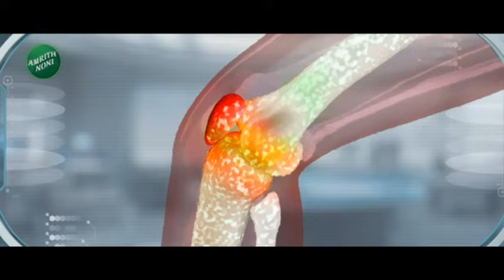MVA Seat Sharing Formula | मविआचा जागा वाटप फॉर्म्युला तयार! पाहा कोण किती जागा लढवणार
---मविआचा लोकसभा फॉर्म्युला सर्वात आधी झी २४ तासवर

---मविआचा लोकसभा फॉर्म्युला जवळपास तयार

---ठाकरे गट-18, काँग्रेस-17, शरद पवार गट- 10 जागा लढणार-सूत्र

---वंचितला 2 आणि राजू शेट्टींना 1 जागा-सूत्र

---वंचितला अकोला आणि नांदेड, अमरावती किंवा हिंगोली यापैकी एक

---राजू शेट्टींसाठी हातकणंगलेची जागा सोडणार?

---Mavia's Lok Sabha formula first on Zee 24 Hours

--- Maviya's Lok Sabha formula is almost ready

--- Thackeray Group-18, Congress-17, Sharad Pawar Group- 10 seats will contest-Sutra

---Vanchit 2 and Raju Shetty 1 seat-formula

---Vanchitala Akola and one of Nanded, Amravati or Hingoli

--- Will Raju Shetty leave the seat of Hatkanangale?